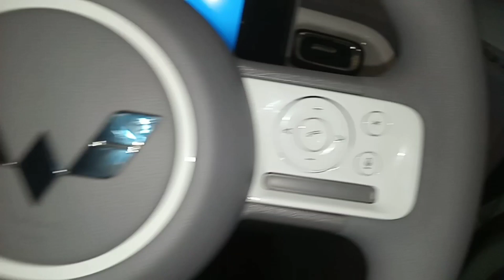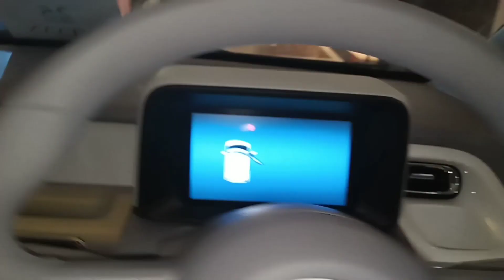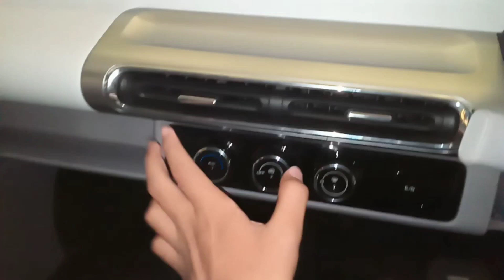Wuling Airev 2022 - Review By Channel Info Motor